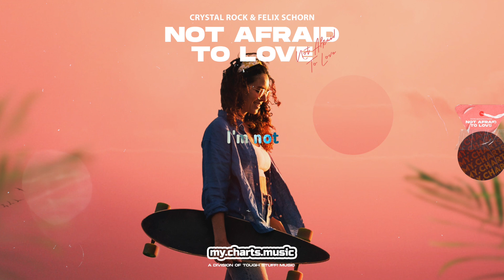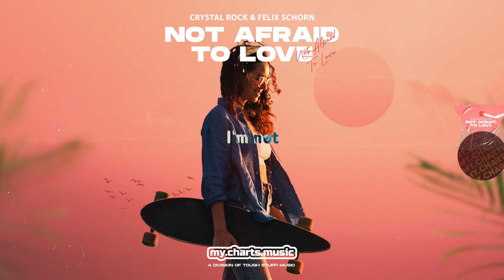Crystal Rock & Felix Schorn - Not Afraid To Love (Official Lyric Video HD)